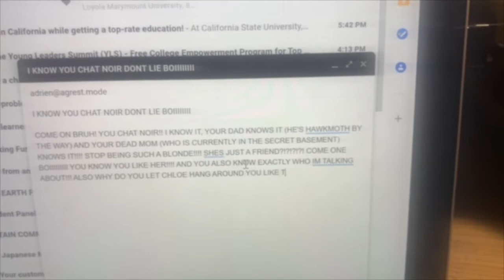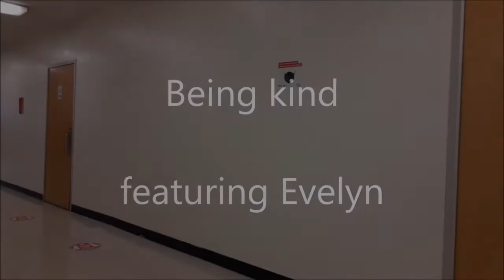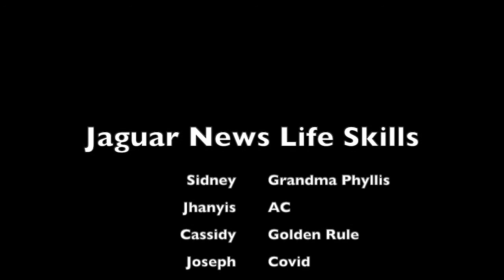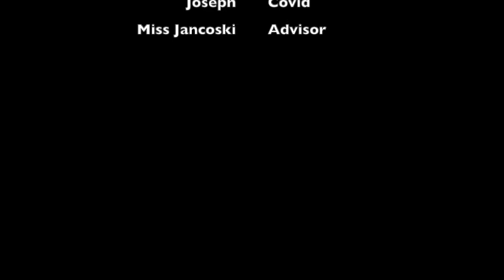Jaguar News Life Skills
Learn the importance of life skills and see a video from video 1-2.